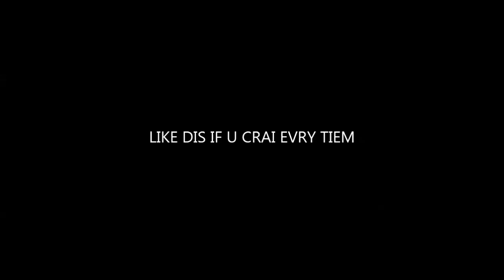F1 2012 SWAG BLITZKRIEG Feat. TeeKayHaich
TEEKAYHAICH BLAZIN' IT AT SPA, BELGIUM

CUNT RUINED ME LAP I SWEAR ON MY MUM